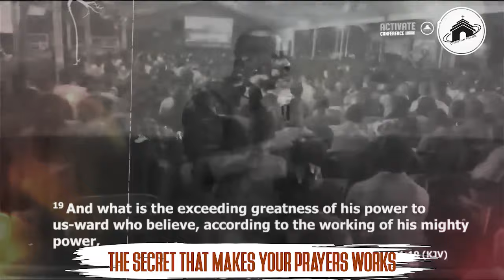THE SECRET THAT MAKES YOUR PRAYERS WORKS WITH APOSTLE JOSHUA SELMAN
ANNOUNCEMENT:
Public Relations Department:
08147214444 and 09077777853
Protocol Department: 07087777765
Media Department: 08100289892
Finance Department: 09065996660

below is the account detail:

Account Numbers:
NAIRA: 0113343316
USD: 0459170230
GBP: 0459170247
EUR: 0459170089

Swift code: GTBINGLA
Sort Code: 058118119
Bank: Guaranty Trust Bank Plc

1)This video has no negative impact on the original works (It would actually be positive for them)
2)This video is also used for teaching purposes.
3)It is transformative in nature.
4)I ONLY used bits and pieces of videos to get the point across where necessary.